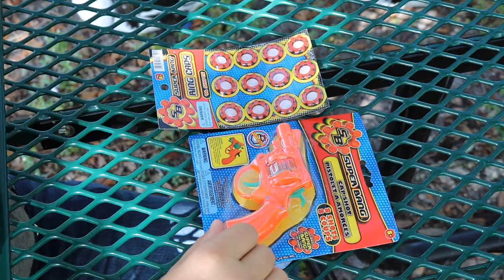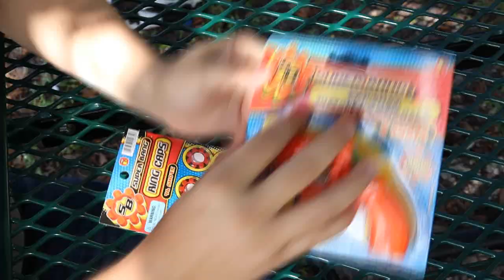RECUERDO de mi infancia en Cuba (2019)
Puede que tus recuerdos parezcan insignificantes,
Pero son tu esencia, los que determinan tu yo.

Recuerdos de mi infancia en Cuba